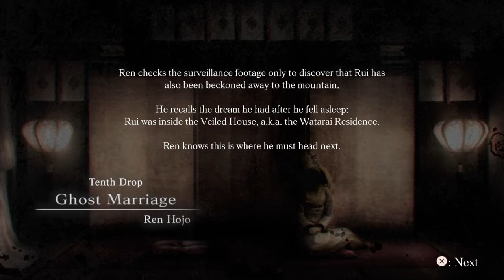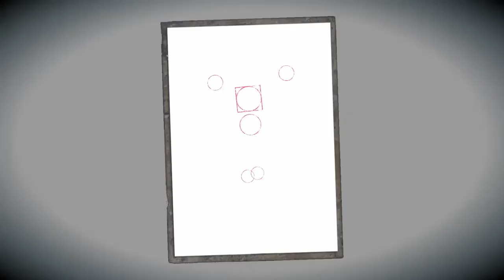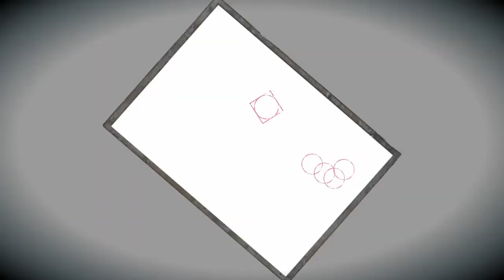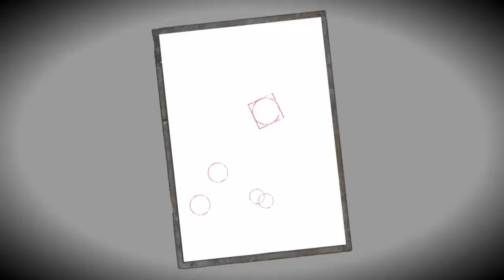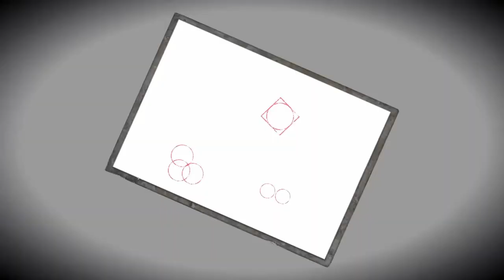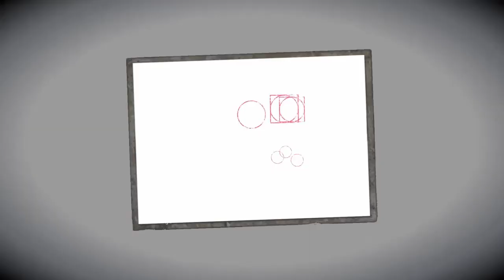Fatal Frame Pt. 13 So Much Grossness!